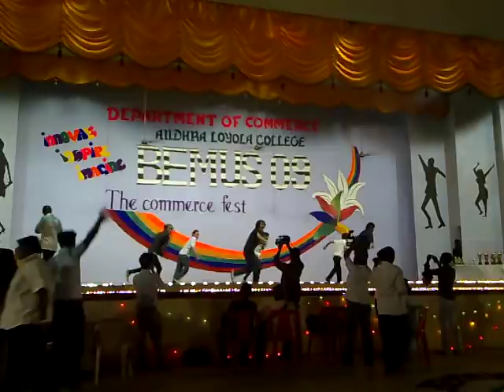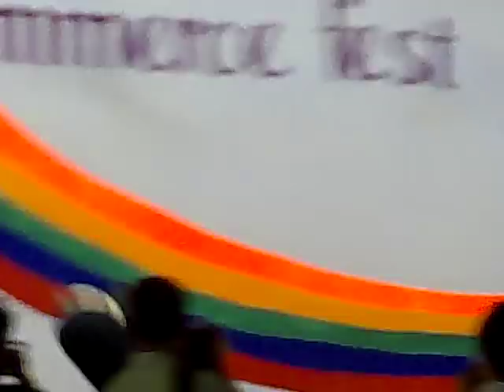andhra loyola performance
loyolites give a awesome performance...